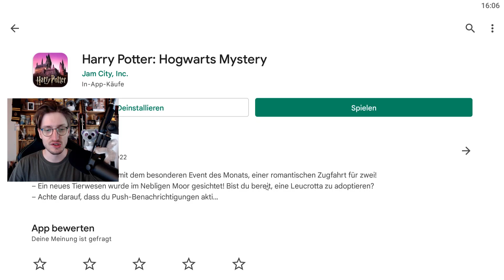Das 3te QUIDDITCH POKAL FINALE 🥳 | Harry Potter: Hogwarts Mystery #797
Heute in Harry Potter Hogwarts Mystery erwartet euch das große Quidditch Pokal Finale Hufflepuff vs Slytherin!

Hier findest du die bisherigen Folgen LBH

Dann schicke mir deine Briefe doch an folgende Adresse:
Postfach 3041
40650 Meerbusch